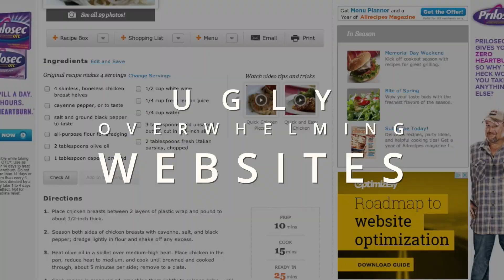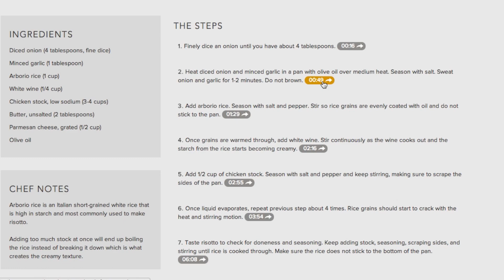What is Salted? Watch The Salted Trailer!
Salted is an online cooking school with 100 of the best chefs from across America. All in beautiful HD video and designed for home chefs of all skill levels. As a Salted member, you get a $50,000 culinary education for Netflix prices!

Satisfaction (and delicious food) guaranteed.